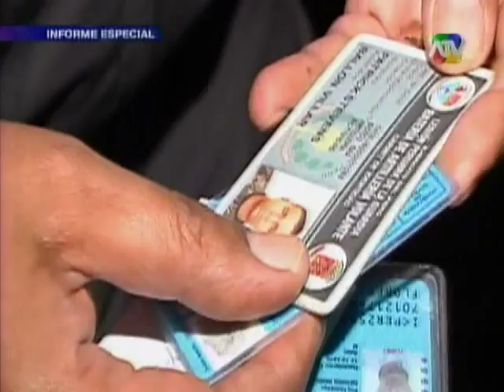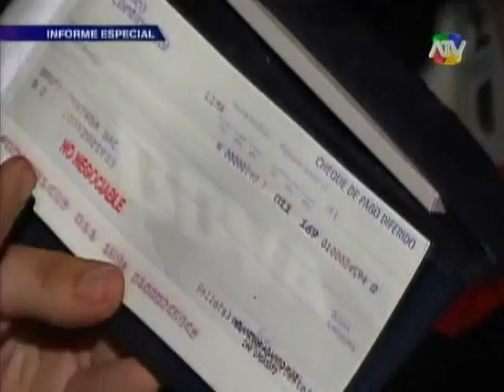TUTEVE.TV/ Intervienen temidos 'fumaderos' del Callao